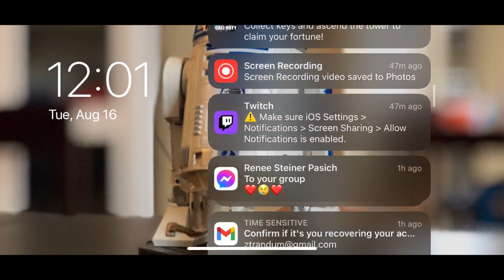Gorgeous Game Grinding | Ni no Kuni: Cross Worlds | Lofi Game Cafe | Ep. 36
Ni No Kuni: Cross Worlds is easily one of the prettiest games available cross platform right now. The game mechanics are nothing special, but they are butter! Coupling that with all the Ghibli’ness a thirty something geeky dad can handle and BOOM. I’m a can of Pringles.

I mean, who wouldn&#39;t want a giant, snuggly, cat troll monster as a best friend!?

Streaming when I can - Twitch.tv/JackThoseTacos - Lofi Game Cafe is your space for no anxiety gaming. Throw on a stream and replay, enjoy the chilly tunes while you work/ study, or whatever else you find yourself in the midst of.

I started streaming to feel less lonely in the midst of anxiety and depression. If you need to just rest a while, you’re welcome here. Always.

Ni No Kuni Cross Worlds, Studio Ghibli, Ghibli games, anime games, pretty mobile games, top mobile games right now, mobile mmo, best anime rpgs on mobile, lofi game cafe, no commentary gaming, gaming and music, lofi beats, anxiety support, depression and anxiety, adhd support, gaming community

Ni No Kuni Cross Worlds, Studio Ghibli, Ghibli games, anime games, pretty mobile games, top mobile games right now, mobile mmo, best anime rpgs on mobile, lofi game cafe, no commentary gaming, gaming and music, lofi beats, anxiety support, depression and anxiety, adhd support, gaming community -- Watch live